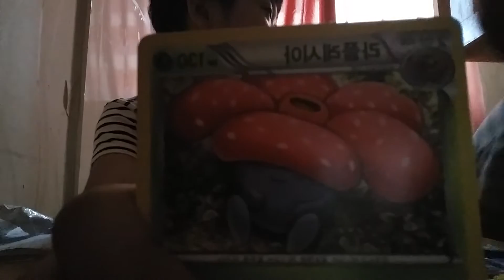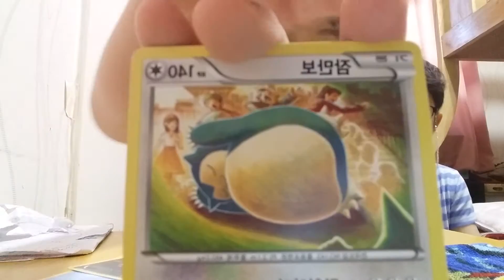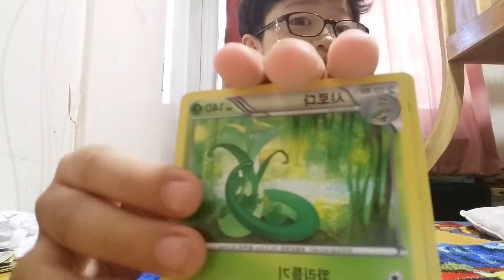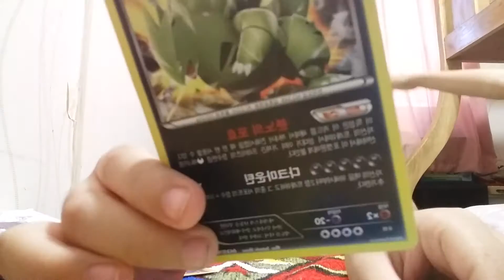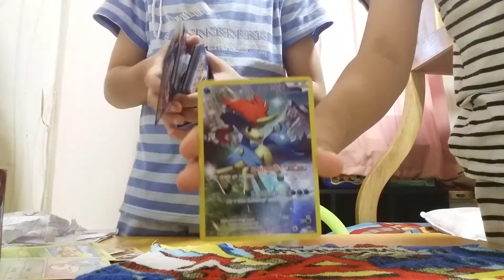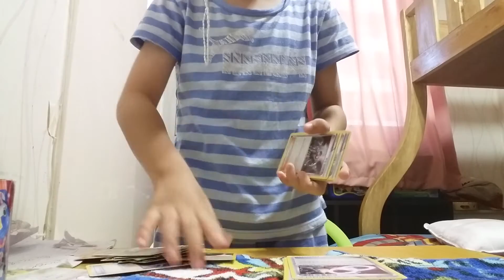Ommmmmm notingcto say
Kevin  and James.